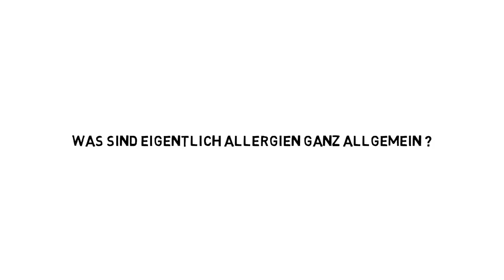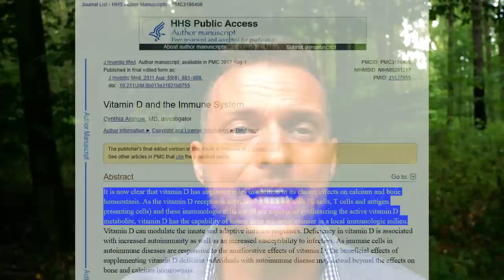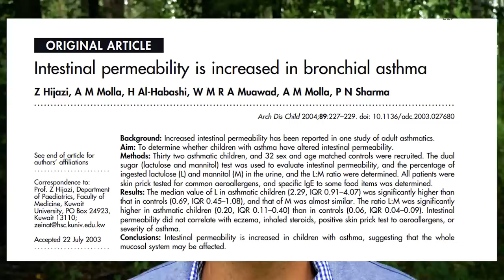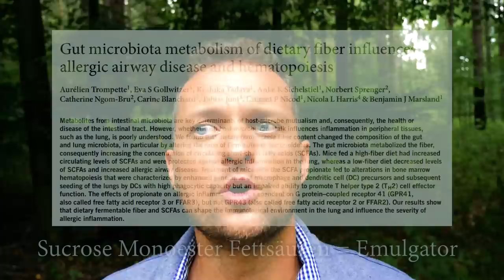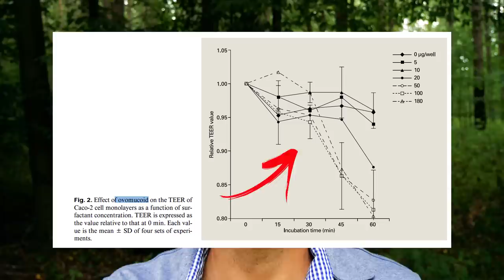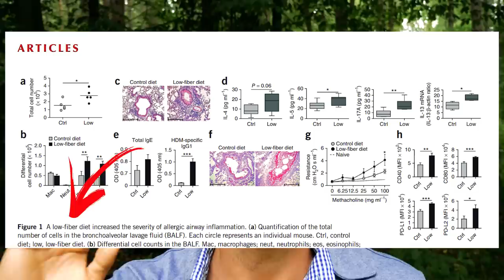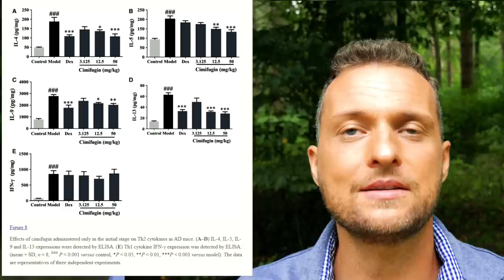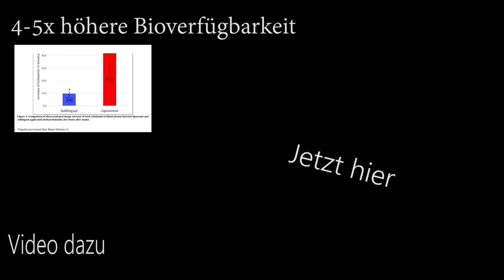Schluss mit ALLEN Allergien! - So einfach ist es hierdurch